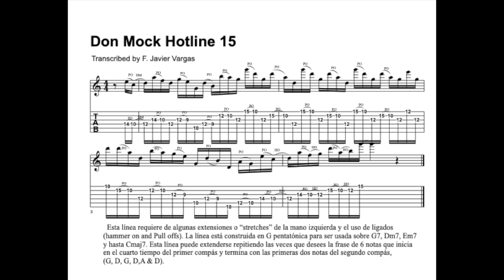Jazz Fusion lines series II 15/24